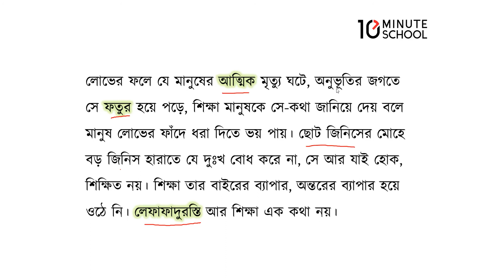শিক্ষা ও মনুষ্যত্ব - পর্ব-০৯ [SSC]